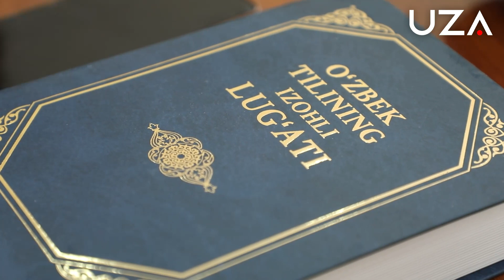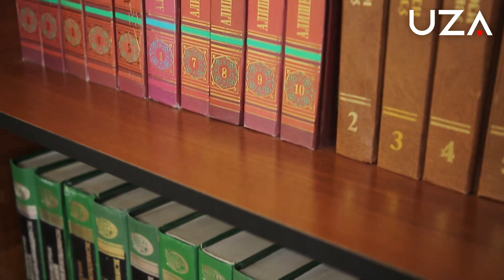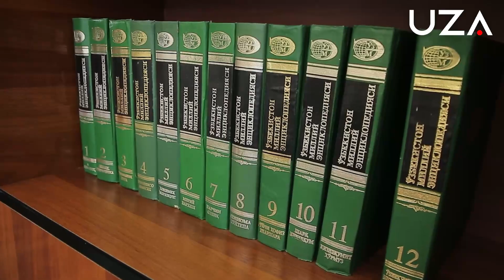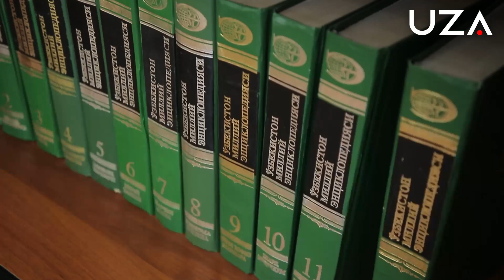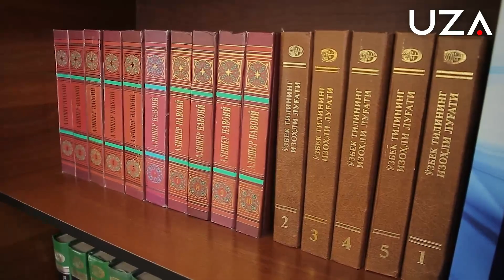Низомиддин Маҳмудов: Болаларни тилга муҳаббатли қилиб тарбиялашда оналар ҳал қилувчи роль ўйнайди